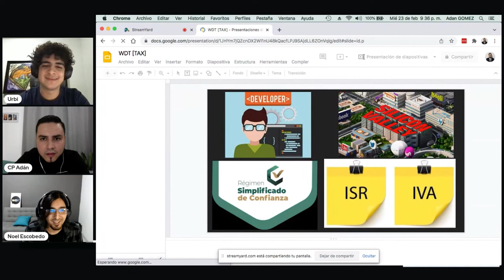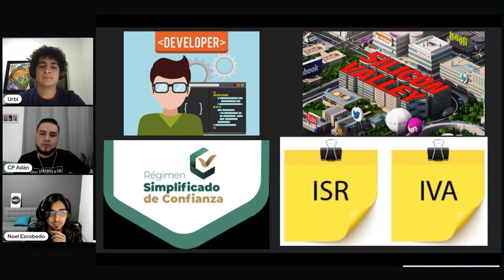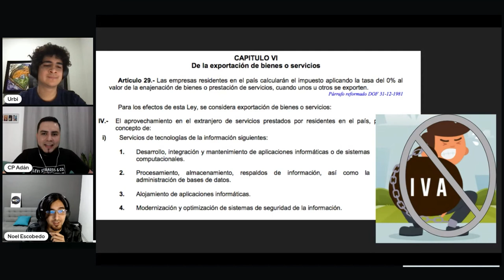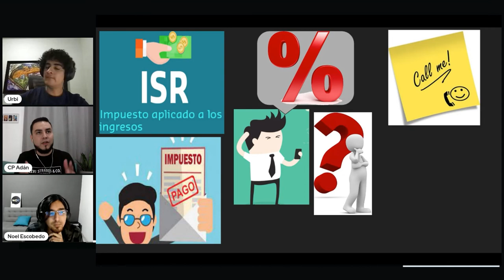WDT Colima Quiúbole con el SAT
En esta edición de Febrero de WDT Colima tendrá de invitado al contador Adán Gómez para hablar sobre dudas, mitos y recomendaciones ante el SAT.